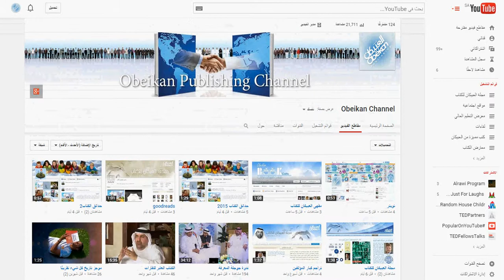قناة العبيكان للنشر على يوتيوب